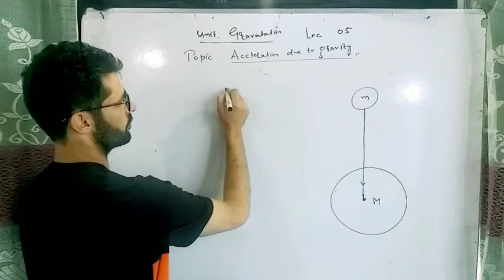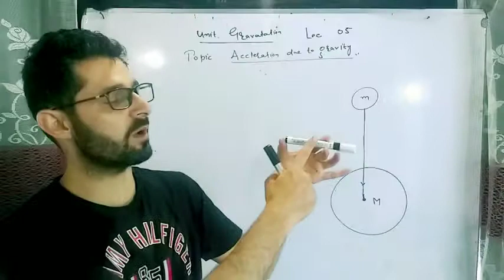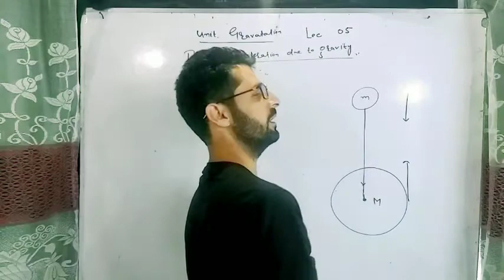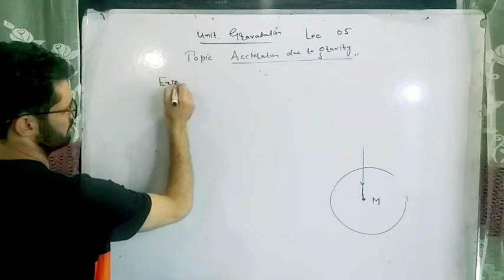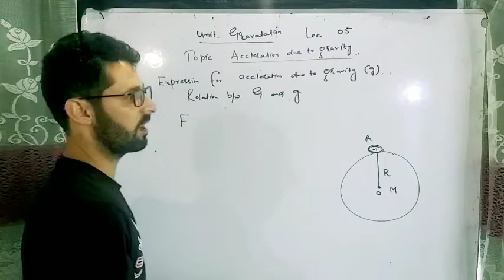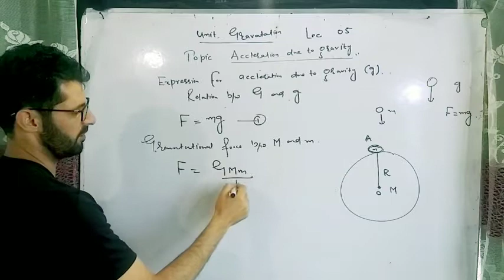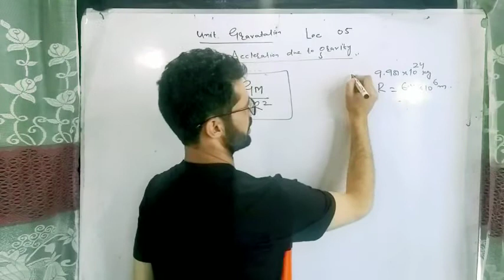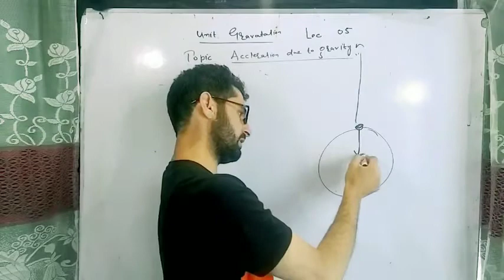ACCELERATION DUE TO GRAVITY || Class 11th || GRAVITATION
What is the acceleration due to gravity?
It was learned in the previous part of this lesson that a free-falling object is an object that is falling under the sole influence of gravity. A free-falling object has an acceleration of 9.8 m/s/s, downward (on Earth). ... The numerical value for the acceleration of gravity is most accurately known as 9.8 m/s/s.

What does 9.81 mean?
Gravity (or the acceleration due to gravity) is 9.81 meters per second squared, on the surface of Earth, because of the size of Earth and the distance we are on its surface from its center.

How 9.81 is calculated?
The acceleration g=F/m1 due to gravity on the Earth can be calculated by substituting the mass and radii of the Earth into the above equation and hence g= 9.81 m s-2.

Don`t forget to follow on facebook page rayees bhat physics

Gravation kepler`s laws
COMMET
SUBSCROBE